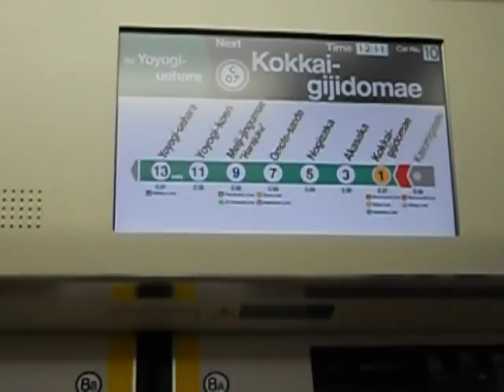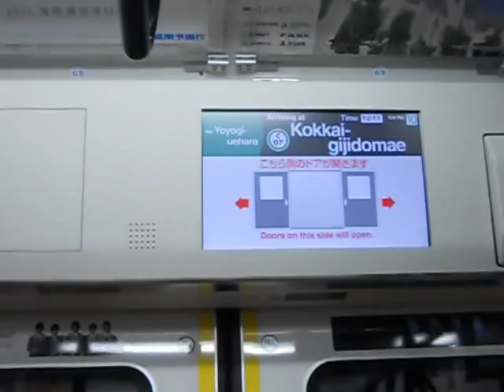Tokyo Metro Chiyoda Line Kasumigaseki(C-08)-Kokkai-gijidomae(C-07)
Filmed on 2 June 2011, 12:23pm. This train is bound for Yoyogi-uehara(C-01). The stock is JR E233 Series through from JR Joban Line. (C) cclset22, 2011

この電車は、代々木上原の駅のためです。このビデオフィルム霞ヶ関から国会議事堂前駅へ東京メトロ千代田線。